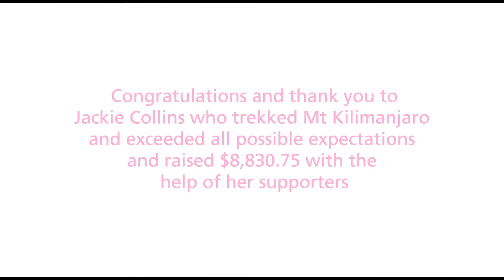National Breast Cancer Foundation - Jackie Collins, Trek Kilimanjaro Participant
| This video is featured in Day 6 of Gemma Sullivan’s retrospective blog on her 2014 journey to the summit of Mt Kilimanjaro with NBCF’s Trek Towards a Cure Team. The team have raised nearly $140,000 for breast cancer research.

The National Breast Cancer Foundation is the leading community-funded organisation in Australia raising money for research into the prevention and cure of breast cancer.

Our aspirational goal is to achieve zero deaths from breast cancer by 2030.